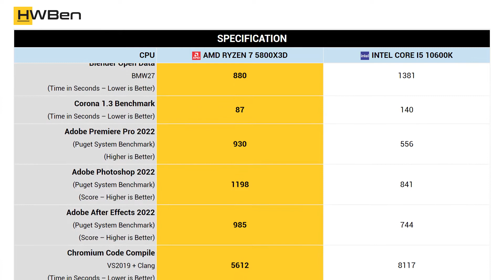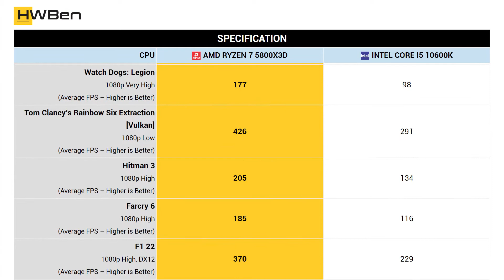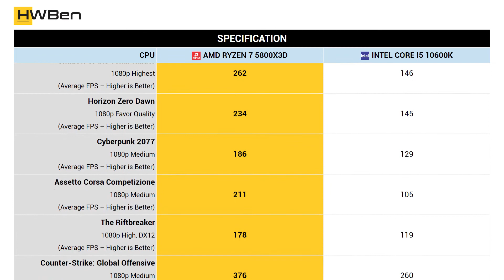AMD Ryzen 7 5800X3D vs Intel Core i5 10600K - Apps and games benchmark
Apps benchmark:
1. Cinebench R23
2. 7-Zip File Manager
3. Blender
4. Corona 1.3 Benchmark
5. Adobe Premiere Pro 2022
6. Adobe Photoshop 2022
7. Adobe After Effects 2022
8. Chromium Code Compile

Games benchmark:
1. Factorio
2. Watch Dogs: Legion
3. Tom Clancy’s Rainbow Six Extraction [Vulkan]
4. Hitman 3
5. Farcry 6
6. F1 22
7. Spider-Man Remastered
8. Shadow of the Tomb Raider
9. Horizon Zero Dawn
10. Cyberpunk 2077
11. Assetto Corsa Competizione
12. The Riftbreaker
13. Counter-Strike: Global Offensive

14. Power Consumption